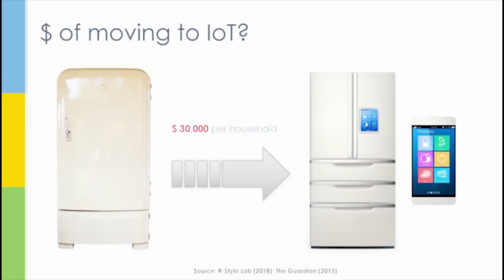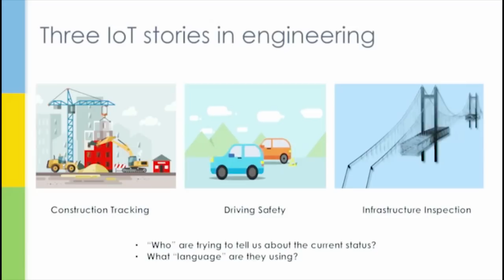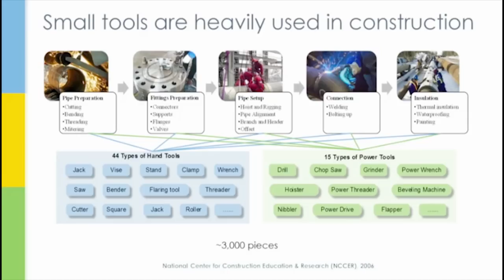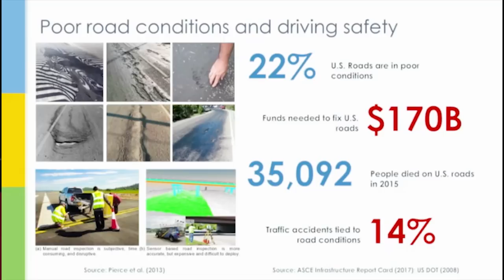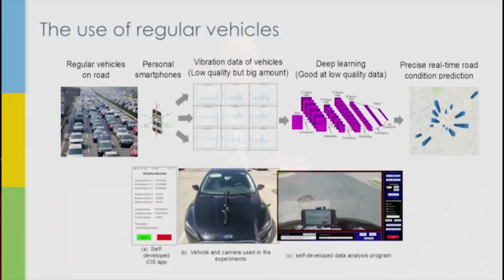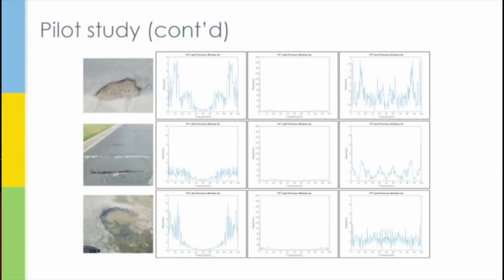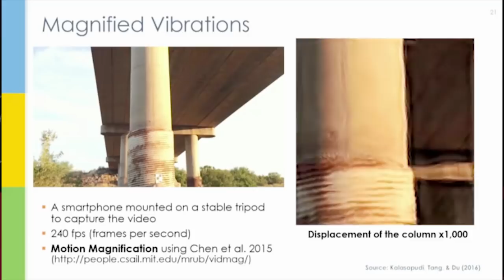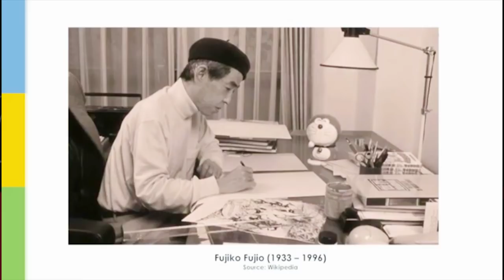Vibrations, The Common Language of Internet of Things (IoTs) | Eric Jing Du | TEDxTAMU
Things can talk; and the common language is their vibrations. Dr. Eric Du introduces an economic method of upgrading millions of devices into Internet of Things (IoT), which has the potential to change the way we all live and work.
 Dr. Eric Jing Du is an assistant professor in the Department of Construction Science at Texas A&M University (TAMU). Before joining TAMU in 2015, he was a senior data analyst at Zachry industrial Inc in San Antonio, TX. He has 15 years of research and teaching experience in the areas of civil engineering, data science, and computer simulation. As an active researcher at TAMU, Dr.Du focuses on smart information technologies for the next generation infrastructure systems, and aims to tackle engineering problems of significance to industry and society.

Dr. Du’s research has been funded by a variety of agencies, including National Science Foundation (NSF), US Department of Transportation (US DOT) and Fiatech. He is also the receiver of many scholarly awards, such as American Society of Civil Engineers (ASCE) best paper award. Dr.Du received his PhD degree in Construction Management from Michigan State University in 2012. This talk was given at a TEDx event using the TED conference format but independently organized by a local community.